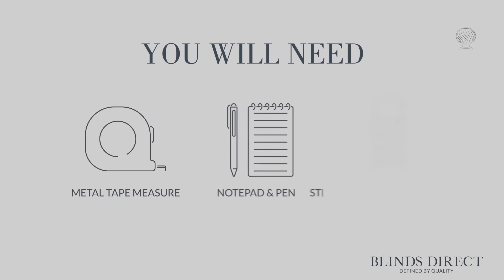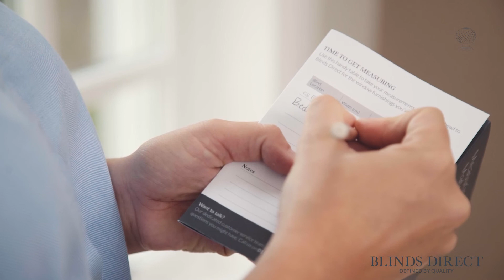How to measure for Curtain Poles | Blinds Direct Ireland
Measuring up for your new curtain poles is quick and simple with Blinds Direct.

All you need is:
📏 A metal tape measure
✏️ A pen or pencil
📋 And something to write on

Watch our full video to find out how to get precise measurements in a matter of moments!

Now that you’ve measured up for your curtain poles, it’s time to place your order with Blinds Direct. Just take a look at our collection of made to measure poles and choose your perfect product.

Our curtain poles are carefully packaged and delivered direct to your door in perfect condition. Many products are also available with next day dispatch.

Here at Blinds Direct, we’re dedicated to helping our customers create a home they’ll love. We’re proud to offer a collection that is defined by quality and craftsmanship, bringing you window dressings that will stand the test of time whilst looking and feeling luxurious.

We’re so confident in the quality of our products, we offer a 5 year guarantee* on all purchases.